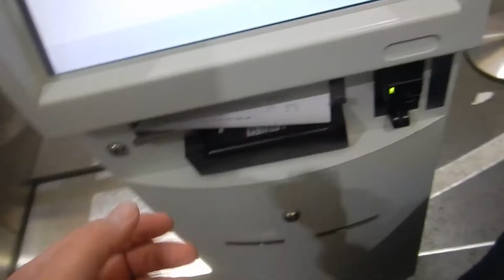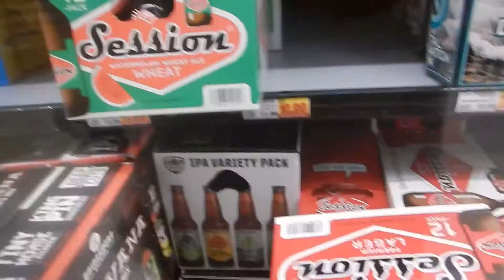CODYGRIZ VLOG 2 - Flying to Seattle and Meeting the Team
6am flight means I was dead the entire day. After saying goodbye to Emily I take two flights to meet the new team!

[The views and opinions expressed in this video are those of the creator and do not necessarily reflect the official policy or position of any persons or brands represented or shown in this video.]